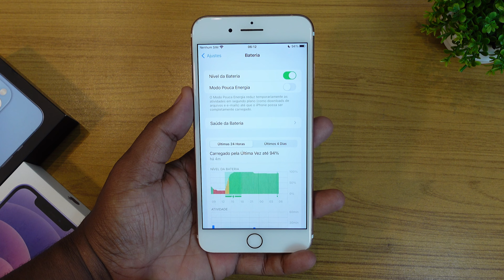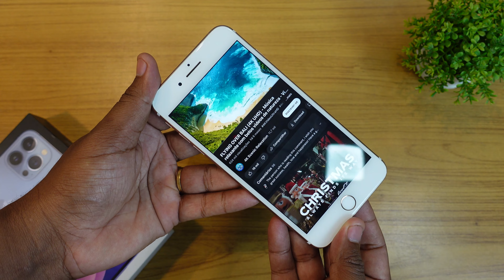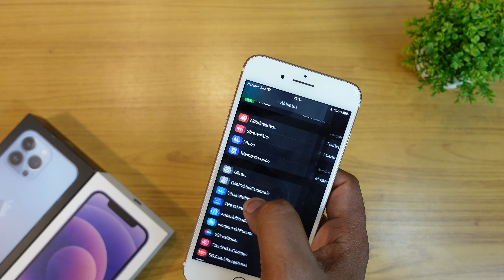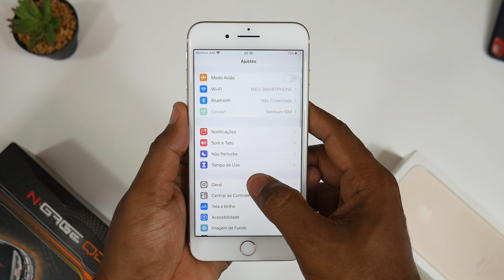iPhone 7 Plus PRESTA em 2023?